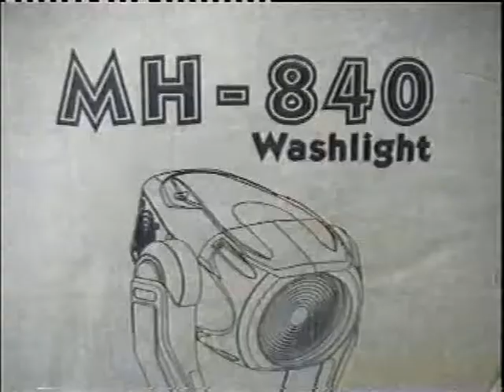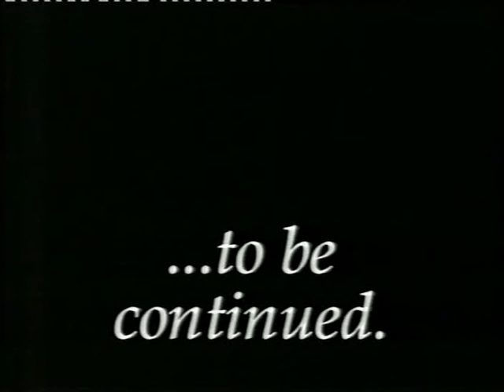ATLAS THEATRE REBORN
A FEW YEARS AGO THE ATLAS THEATRE AT POTTERS LEISURE RESORT UNDER WENT MAJOR CHANGES TO THE WAY SHOWS WOULD LOOK AND BE PRESENTED. HERE IS A LITTLE GLIMPSE OF SOME OF THE HARD WORK THAT WAS INVOLVED.